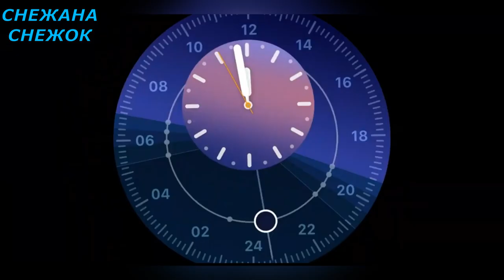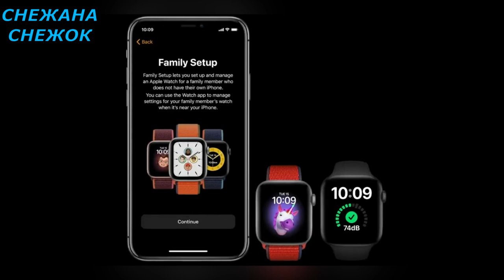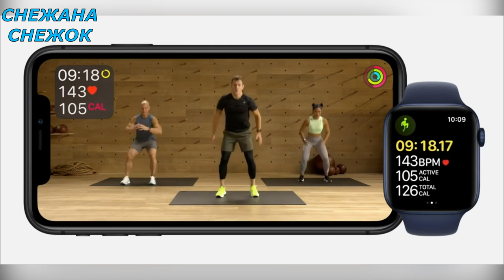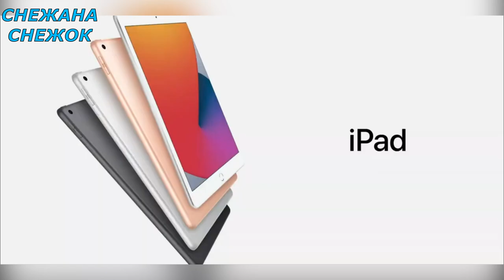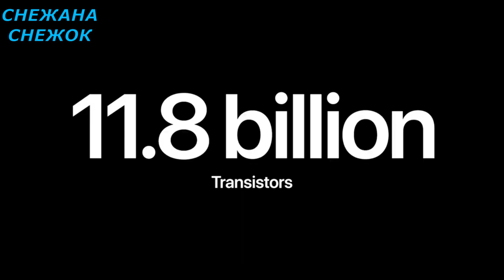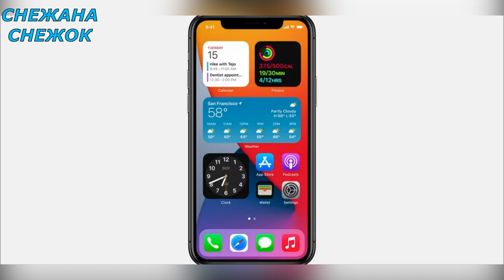ВСЯ ПРЕЗЕНТАЦИЯ APPLE / IPHON 12 НЕ БУДЕТ / APPLE WATCH SIRIES 6 представлены официально